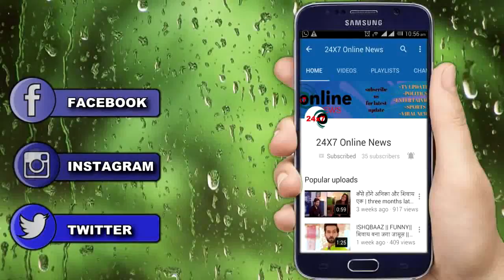NIMKI MUKHIYA| 12 APRIL || NIMKI के सामने BABBU खोलेगा अपने भाई DABLU की पोल